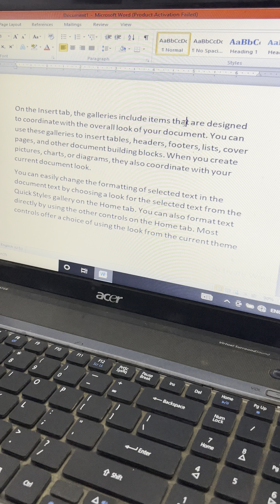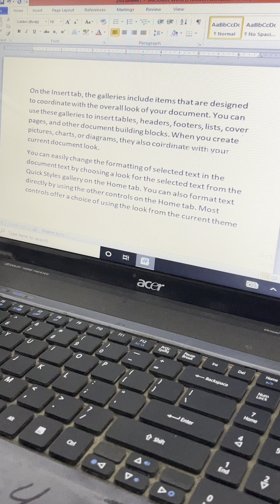Use MSWord shorts tricks